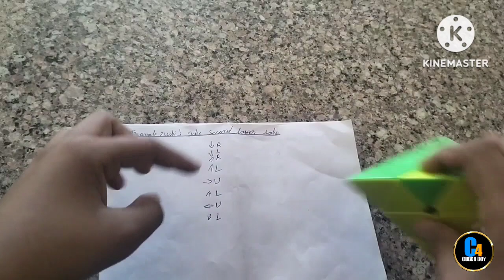How to solve triangle rubik's cube vigor in hindi